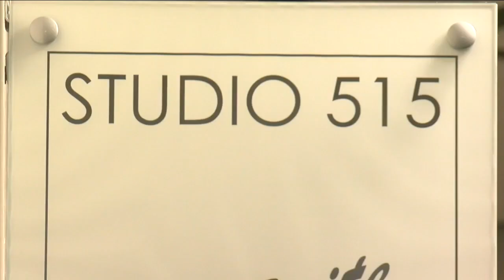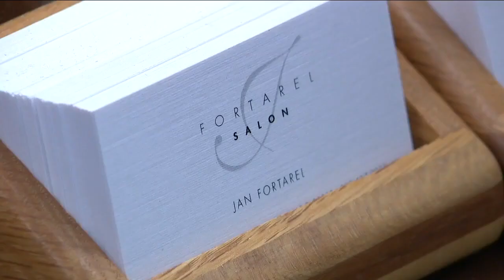Paycheck Protection Program opens to independent contractors and self-employed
On Friday, the federal stimulus known as the Paycheck Protection Program opens to sole proprietors, independent contractors and gig workers